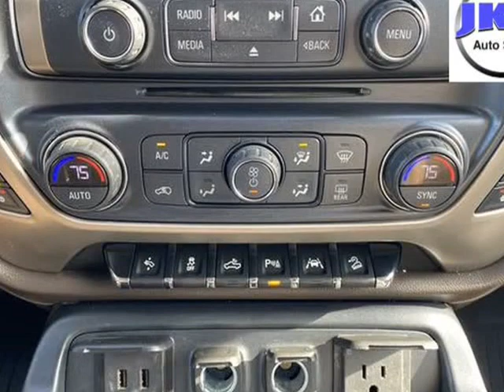2018 GMC Sierra 1500 Crew Cab Denali (Harrisonville , Missouri)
2406 North State Route 291 Highway, Harrisonville, MO 64701
Harrisonville